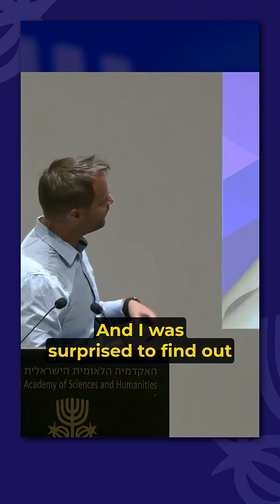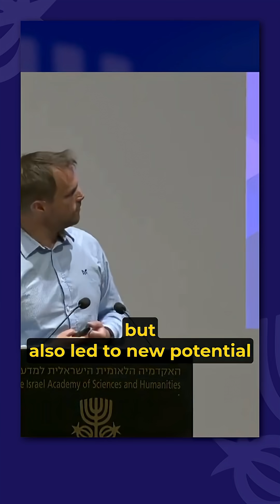Dr. Benjamin Palmer | from the talk Optically Functional Crystals in Animals | Blavatnik 2025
Did you know animals create colors without pigments?
Meet Dr. Benjamin Palmer from Ben-Gurion University — a 2025 Blavatnik Award winner — for his groundbreaking work on organic crystals that organisms use to manipulate light.
These natural structures create vivid colors and optical effects without any pigments, inspiring eco-friendly alternatives to toxic colorants in food, medicine, and cosmetics. 🌱✨

Watch the full talk to discover how a shrimp’s eye could transform entire industries: